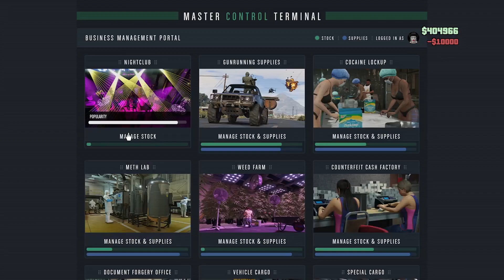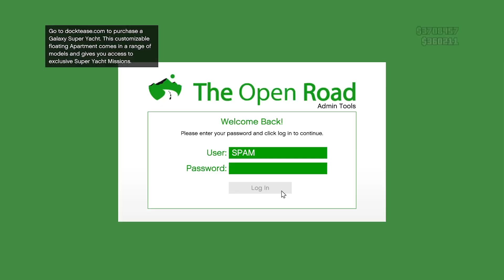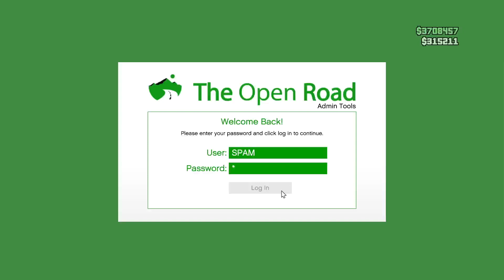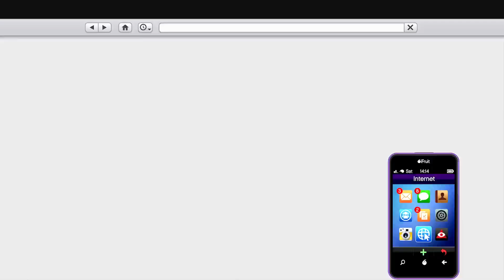Gta 5 online gameplay ( Xbox series s )